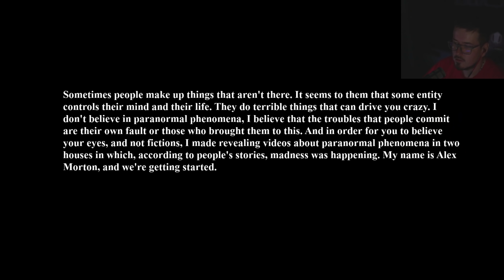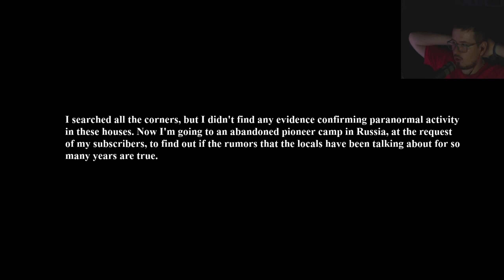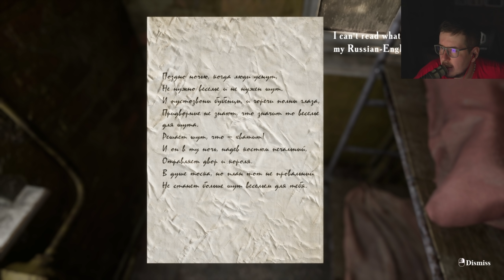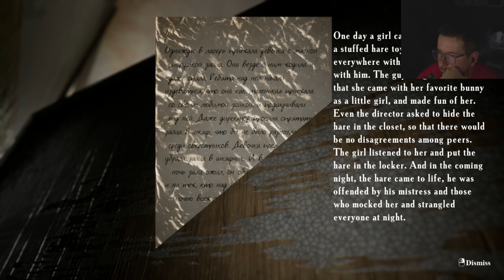OVO JE NAJSTRASNIJA HOROR IGRICA